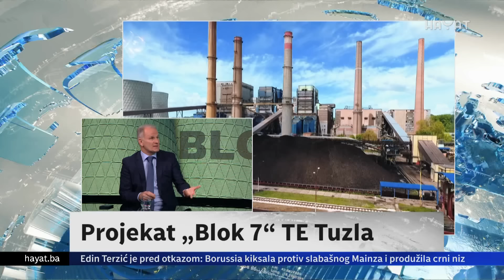JERLAGIĆ I BIČAKČIĆ ZA HAYAT O 'PROPALOM' BLOKU 7: ISPAŠTAT ĆE GRAĐANI BIH